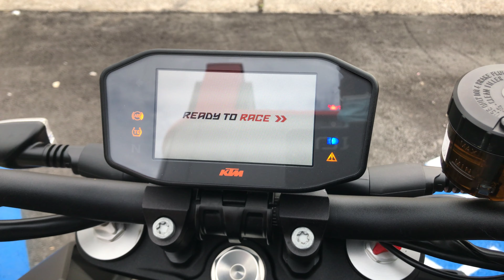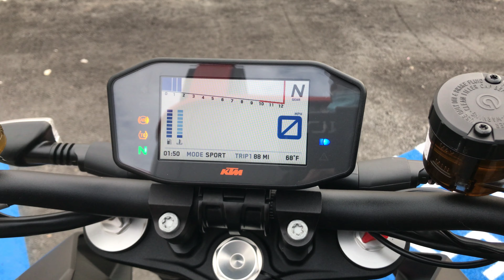Onyx Moto / 2018 KTM 1290 Super Duke R / Sport Bike Walk Around Clip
The beastly KTM 1290 Super Duke R was chiselled and tweaked in 2017 with slightly more power, suspension and styling updates. But its new electronics took center stage with more refined rider aids and a new Track riding mode, which lets you choose differing levels of throttle response and allows you to turn anti-wheelie off with the traction control still active.

This bike has been through our service department and passed an 89 pt. reconditioning & inspection process. Some of the points include a oil & filter change, flush and bleed of all brake/clutch fluids, inspection of all wear items, an electrical & charging system test, safety & lighting check, adjustment of controls, torque check of major fasteners, a diagnostic check with a scanner, and of course a test ride to check for proper operation of the bike. Our techs also changed both the onboard battery as well as the fob battery.

This Super Duke R was brought to us by a local rider with only six thousand miles on the clock. In excellent cosmetic condition, it's in stock form-- the perfect blank slate for it's next rider.

Vin: VBKV3940XJM980972

Miles: 6,251